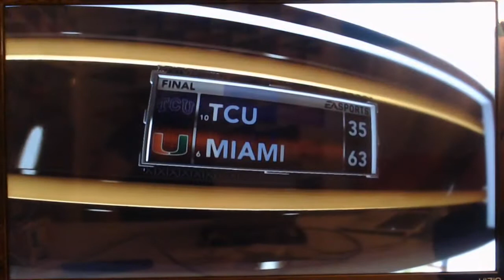NCAA Football Dynasty -- Ep 52. New Season vs (10)TCU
A New Dynasty arises! Join me as I embark on my coaching career, starting at New Mexico. Who knows where we will end up, how many championships we win, future draft picks we recruit. Let's have some fun!

1. A recap of last week
2. A preview of the upcoming week
3. Other analysis not included on the channel
4. What Matt will be watching sports-wise in the upcoming week -- including time, date, channel